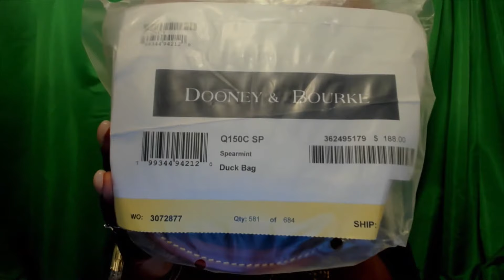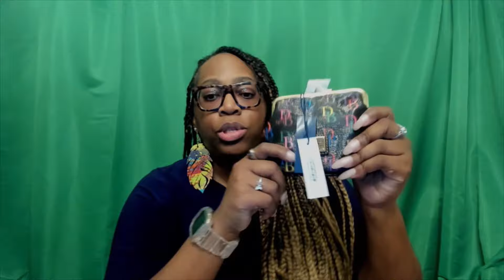Dooney and Bourke All Weather Leather Duck Bag Crossbody and the Multi DB75 Large Framed Coin Purse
Hey there, beautiful souls! I'm Senise and I am beyond excited to welcome you to my cozy corner of the internet. Here at Indubitably Senise, I'm all about embracing the magic that happens when style and self-care collide.

👜 Discover Your Signature Style: Handbags aren't just accessories; they're an extension of who we are. Join me on a journey of self-expression through fabulous handbags primarily from Dooney & Bourke. From the timeless classics to the trendiest finds, we'll explore the world of style together.

💖 Mental Health Matters: Beyond the glitz and glam, my channel is a safe space to discuss the things that truly matter. I'm a passionate advocate for mental health, and we'll dive into conversations about self-care, positivity, and navigating life's beautiful chaos.

🌈 Join the Journey: Whether you're a handbag enthusiast, a self-care advocate, or someone seeking positive vibes, you're in the right place.

Here's to embracing style, practicing self-love, and creating a community where everyone feels seen and celebrated. Cheers to you, to us, and to the fabulous journey ahead! 🎉✨

Join my Facebook group "Stories Behind the Dooney."

Don't forget to sign up for savings on your purchases.  Use my referral➡️